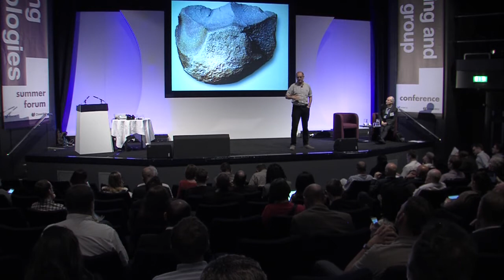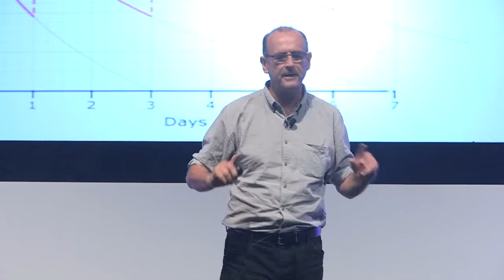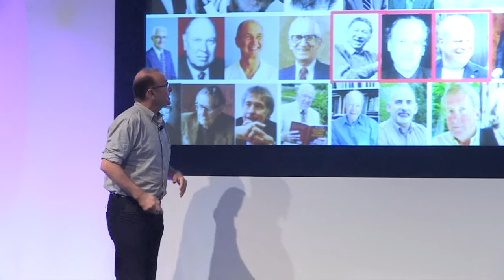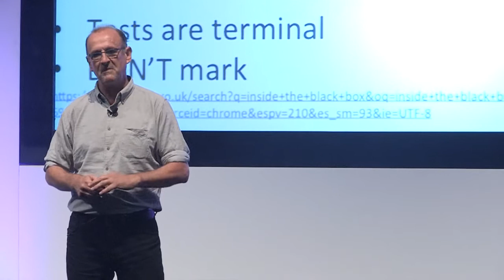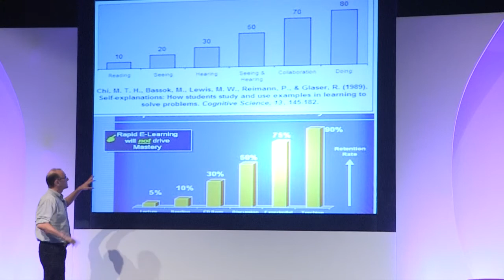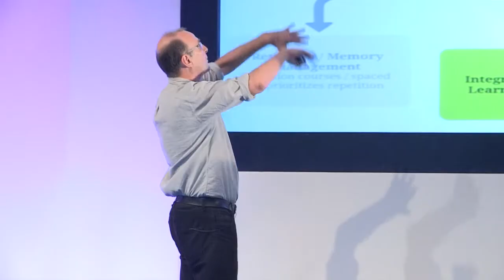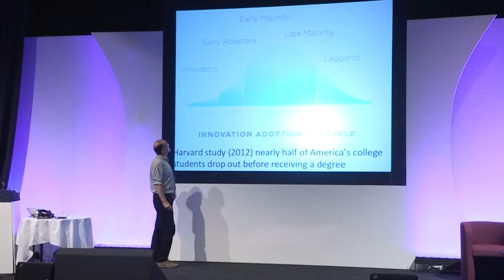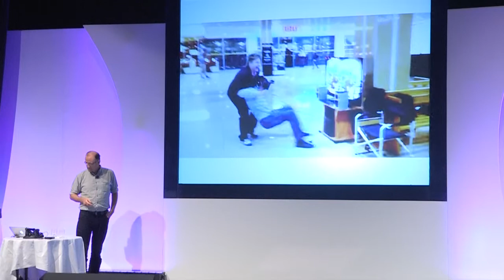Three tech trends that could change learning forever, Donald Clark LSG2014 Summer Conference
Three tech trends that could change learning forever

Donald Clark, board member, UfI

In this session Donald Clark examines three of today's biggest tech trends in learning. According to Donald 'Big Data' applies to global corporations, not L&D, where we should concentrate on putting to use the real data that we now have. One application for that data: adaptive learning, now set to flourish, according to Donald. And the final trend: simulation. Facebook's $2bn acquisition of Oculus shows serious 3D simulation is no flash in the pan. Donald will bring with him both an Oculus Rift headset and his customary iconoclastic attitude as he challenges the audience with the impact these trends will have on L&D.

Real data -- why L&D should work with this, not big data
Why the time is now right for adaptive learning
Simulation -- great for learning, far more advanced that you imagine
The sectors which will benefit from these first, and fastest
What happens when Google and Facebook start to play in our space